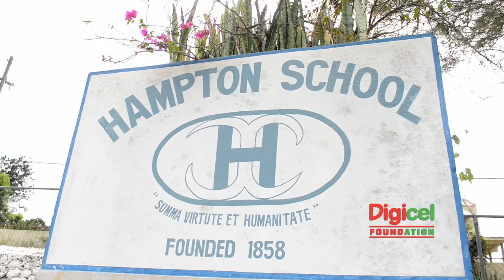Hampton School: Innovators in Science Education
At the Hampton School in St. Elizabeth Jamaica, science has opened doors for young girls driven by a passion for innovation.